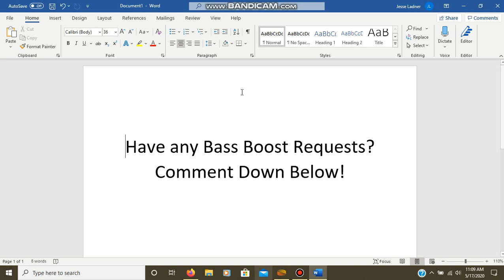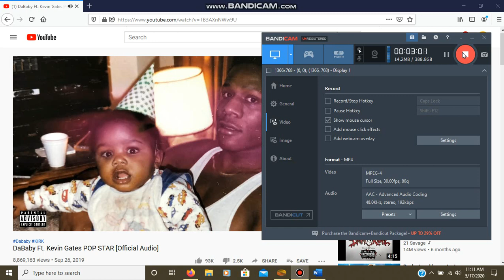DaBaby & Kevin Gates - Popstar (Bass Boosted by Jesse Ladner) (Read Description)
Requested by: princess camille

Warning: It is recommended that you play this using your headphones and make sure the volume is not turned up all the way but most of the way as this may result speaker damage to your headphones if the volume is turned up all the way! Play this without headphones at your own risk, however to hear better results with the bass, use headphones instead!

I did not download & install the DTS Audio Control, this came preinstalled with the computer! Some computers may or may not have audio control or audio manager, that will depend on the computer you have and some audio managers maybe different! To find out if you're computer has a audio control or manager, look for a audio control or manager in the control panel! Some computers may have Realtek or some may have DTS, but again that just depends on the computer you have!

Although this is not part of my daily bass boost series I was working on a few months ago, I'm just gonna upload some random bass boost songs here! Got any bass boost requests?